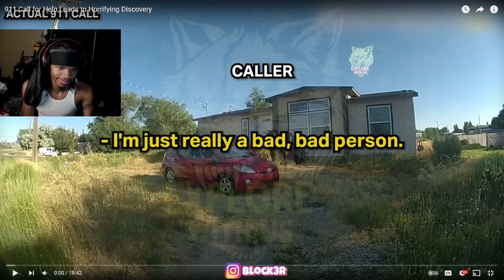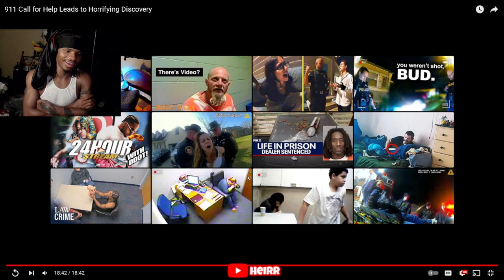911 Call for Help Leads to Horrifying Discovery (REACTION)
911 Call for Help Leads to Horrifying Discovery